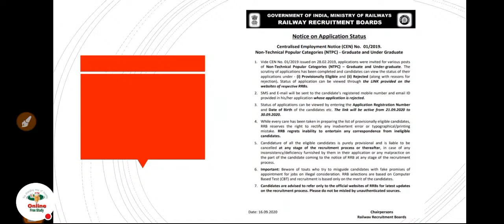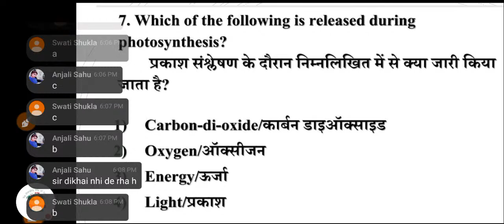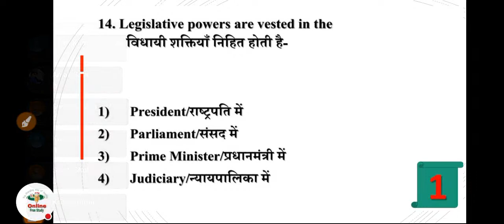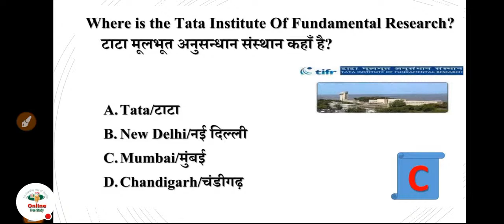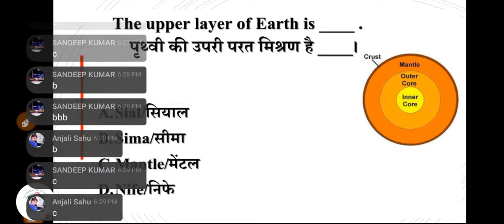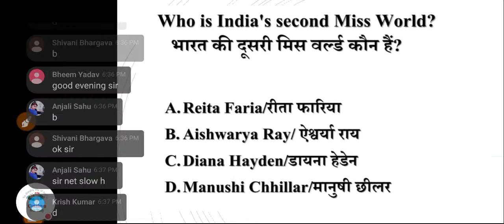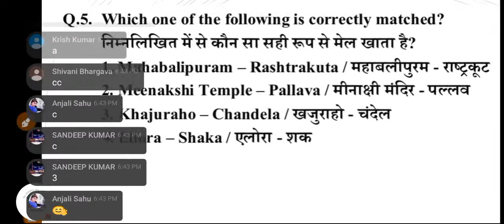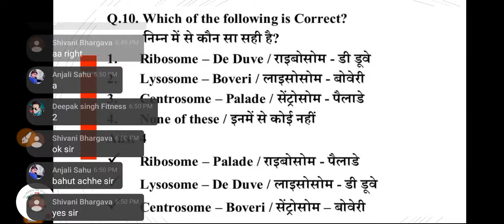RRB NTPC GK GS LIVE TEST / GK GS LIVE रेलवे सामान्य ज्ञान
Ntpc gk GS live class
Group d gk GS MCQ test

CET_LIVE_MCQ /MOCK TEST FOR ALL EXAMS

online free study  / live class for All competitive exams

General Awareness gk GS MCQ test 6:00 pm

Math live class 9:00 pm

Online free study for government exam
This educational channel the changing way of learning, Search on YouTube onlinefreestudy

railway ntpc live class ,SSC live class, current affairs live class, math live class, best teacher for math on YouTube, gk GS MCQ test live, general awerrness MCQ
# सेंस_इन_हिंदी ।